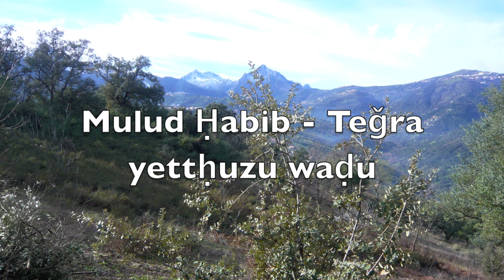Mulud Ḥabib - Teǧra yettḥuzu waḍu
Interprète: Mouloud Habib
Paroles : Ait Menguellet